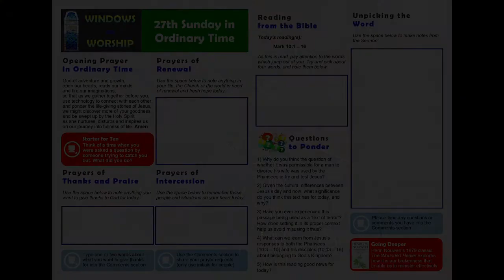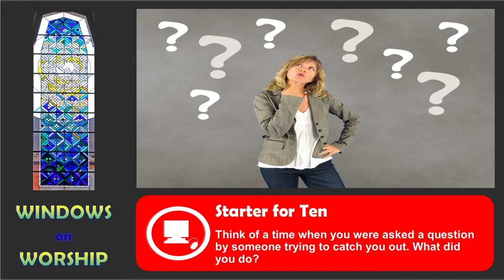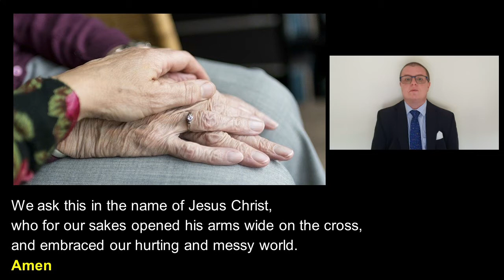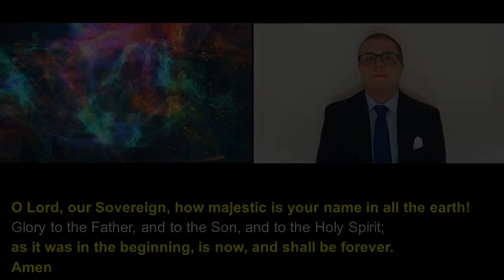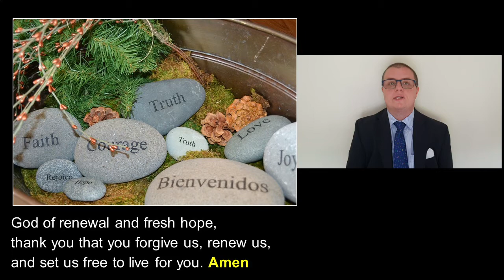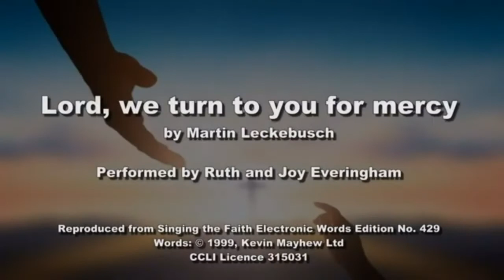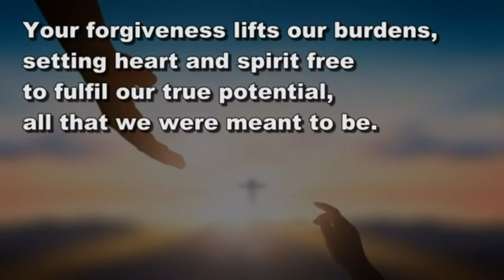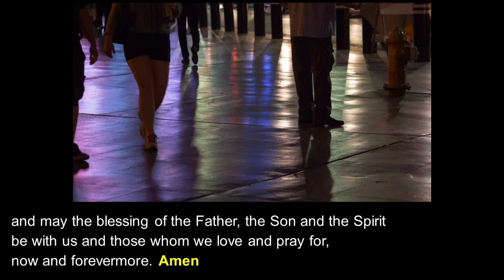Windows on Worship 3rd October 2021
A Methodist service for the Twenty-Seventh Sunday of Ordinary Time, focusing on Jesus acting with compassion towards vulnerable people, as he teaches about divorce and welcoming little children in Mark 10:1 - 16.